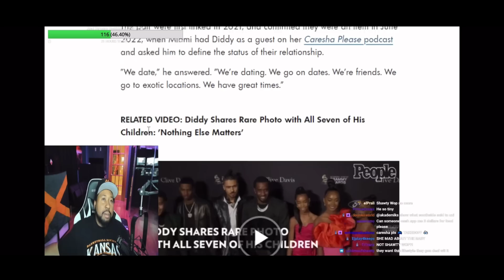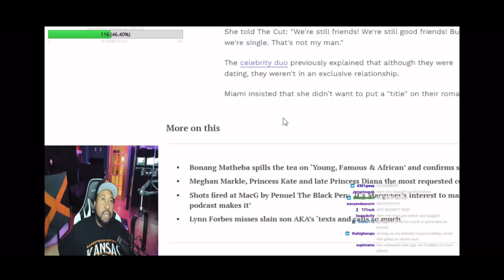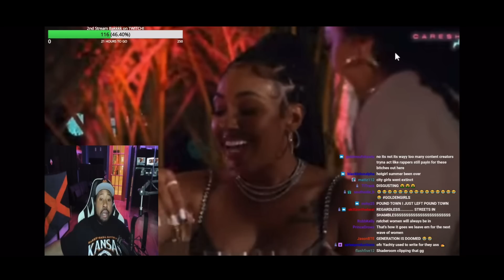Shawty Wop era over! DJ Akademiks on Yung Miami announcing that her & Diddy are no longer dating!